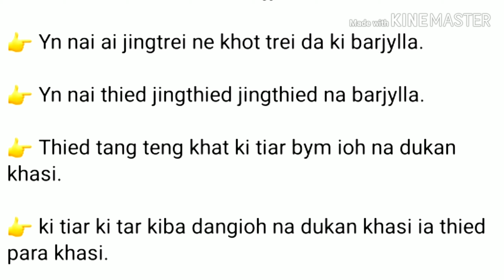Kumno ban iada na ka jingtur u mynder Ri Sha ri Jong Ngi